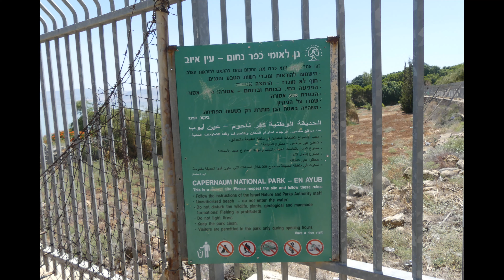עין איוב - En ayub ( המפל הנסתר )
המפל הנסתר...במעיין עין איוב אשר נמצא בצפונה של הכנרת
  The hidden watefall ,En-Ayub North of the sea of Galilee